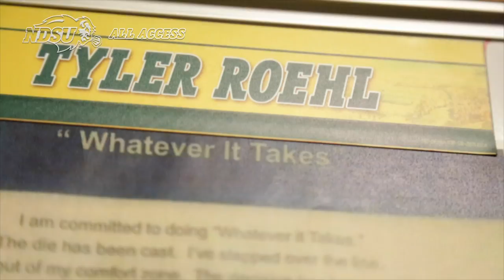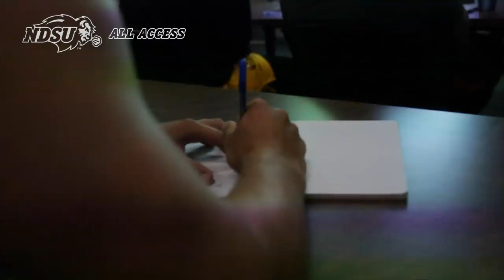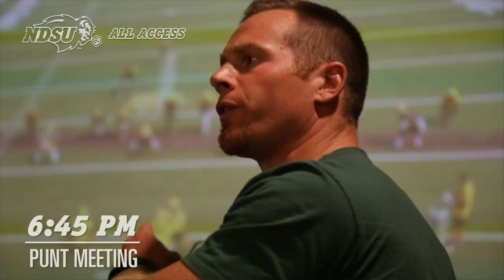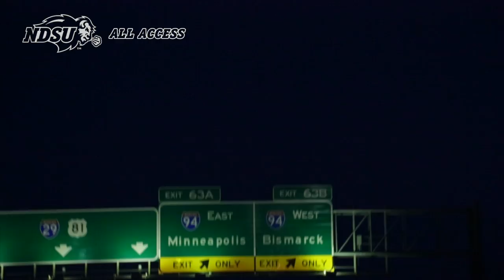2017 NDSU Football Fall Camp: Day in the Life - Tyler Roehl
NDSU All Access gives you a behind-the-scenes look at a day in the life of tight ends/fullbacks coach Tyler Roehl during fall camp 2017.